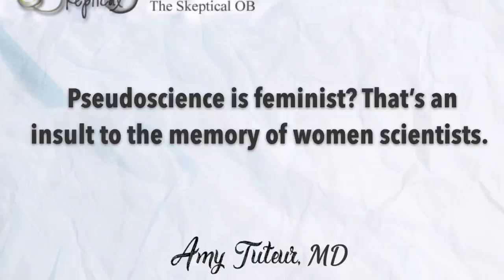Pseudoscience is feminist? That’s an insult to the memory of women scientists.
The New York Times Op-Ed Who’s Afraid of Gwyneth Paltrow and Goop? by Elisa Albert and Jennifer Block is offensive for a variety of reasons.

It’s offensive because it is another example of a prestigious news outlet publishing alternative “facts.” It’s offensive because it sugar coats the rabid consumerism promoted by a profit driven corporation. And it’s claim that pseudoscience is feminist is particularly offensive to women because it is an insult to the memory of famous women scientists who struggled against the misogynistic belief that science and math are “too hard” for women and they are reduced to relying on intuition.